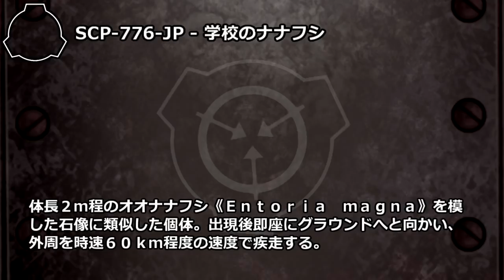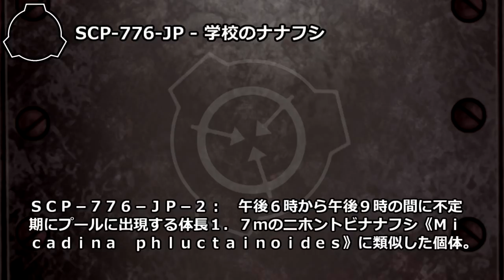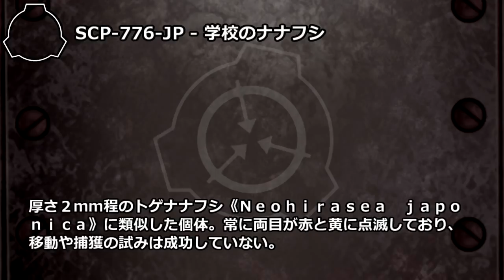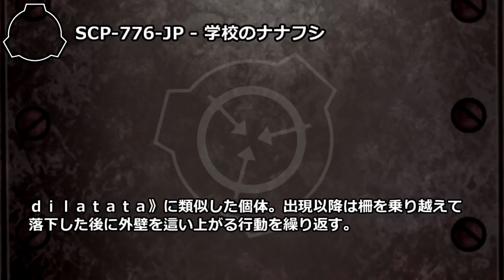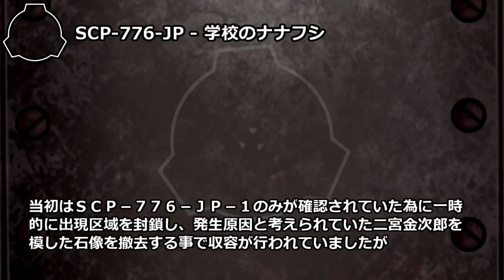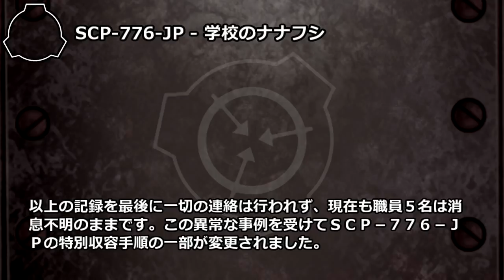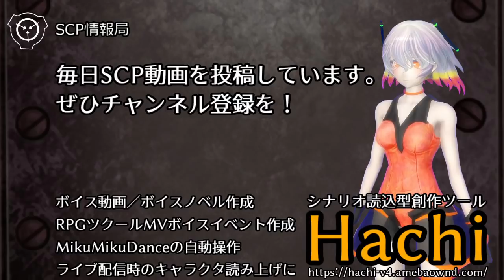【怪異128】SCP-776-JP - 学校のナナフシ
オブジェクトクラス: Euclid